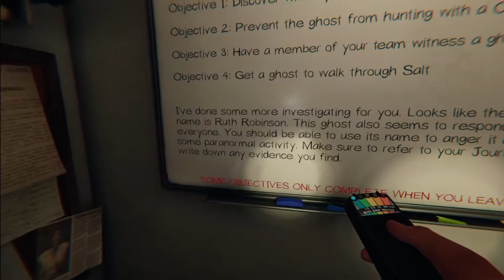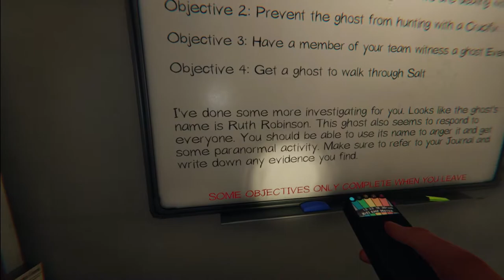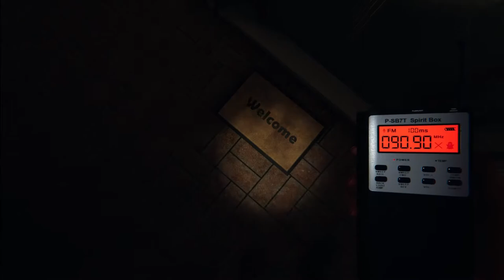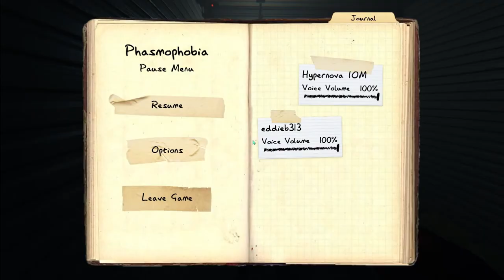Phasmophobia this got out of hand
We are back at it again with the boys still trying to learn our ways through phasmophobia I hope you guys will enjoy This Content and don’t forget subscribe and hit the thumbs up we really appreciate it When you put time out of your day to come and watch us